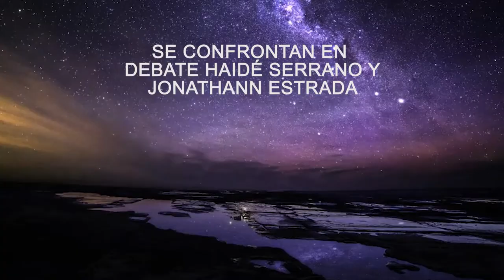Se confrontan en debate Haidé Serrano y Jonathann Estrada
*El presidente de Gpo. Contrapunto, Jonathann Estrada, y la periodista Haidé Serrano introducen el "dedo en la llaga" en interesante tema...